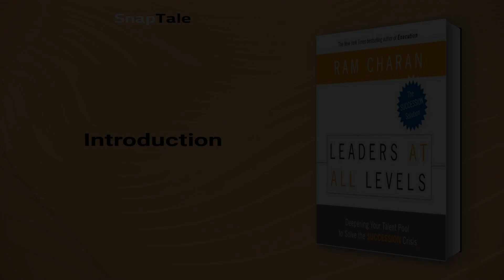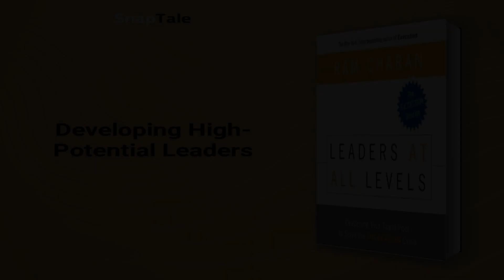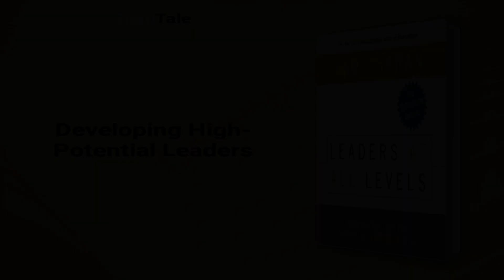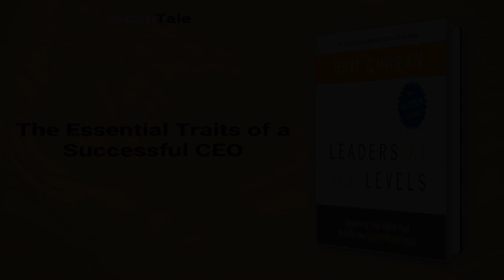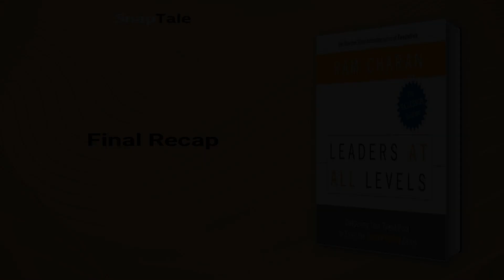Leaders At All Levels by Ram Charan: 8 Minute Summary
*BOOK SUMMARY*

TITLE - Leaders At All Levels: Deepening Your Talent Pool to Solve the Succession Crisis

AUTHOR - Ram Charan

DESCRIPTION:
📖 In "Leadership Pipeline," Ram Charan highlights the crisis in American management and the dearth of capable successors. He offers insights on how companies can improve corporate leadership development and create an adaptable leadership pool. This audiobook is a must-read for CEOs, directors, and anyone involved in leadership development.

TIMESTAMPS:
⌚ 00:00 Introduction
⌚ 01:08 The Apprenticeship Model for Future CEOs
⌚ 02:07 Leadership Training Shortcomings
⌚ 02:47 The Apprenticeship Model for Developing Leaders
⌚ 04:00 Colgate-Palmolive's Approach to Identifying Future Leaders
⌚ 04:44 Developing High-Potential Leaders
⌚ 05:21 Effective Boss-Mentor Strategies
⌚ 06:47 The Essential Traits of a Successful CEO
⌚ 07:50 Final Recap